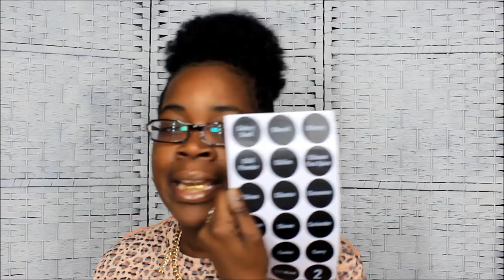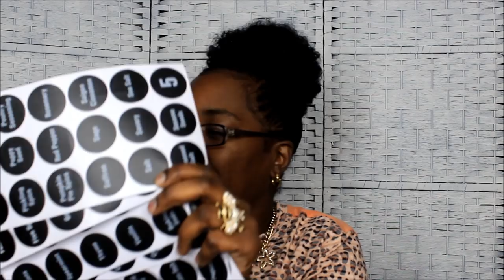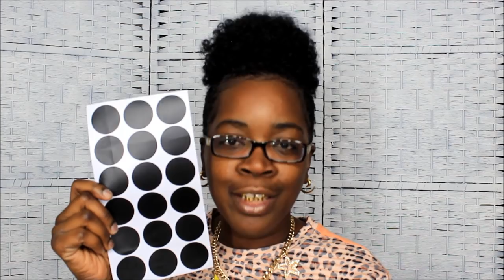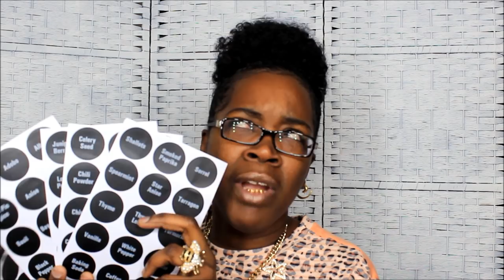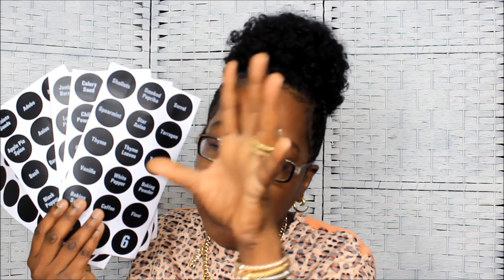SPICE UP YOUR LIFE WITH TALENTED KITCHEN LABELS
GOLDMOUTH
MONTGOMERY, ALABAMA
36109